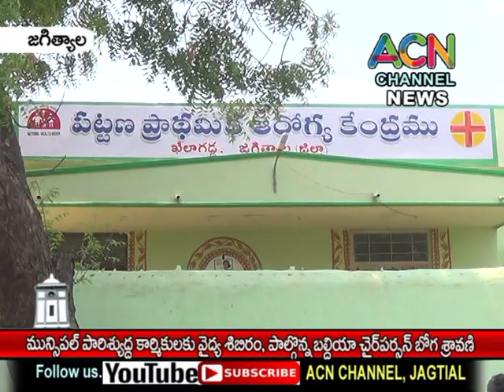జగిత్యాల మున్సిపల్ పారిశ్యుద్ద కార్మికులకు వైద్య శిబిరం, పాల్గొన్న బల్దియా చైర్ పర్సన్ బోగ శ్రావణి